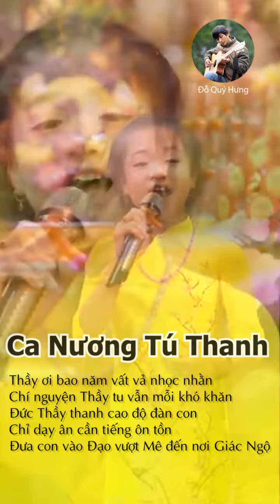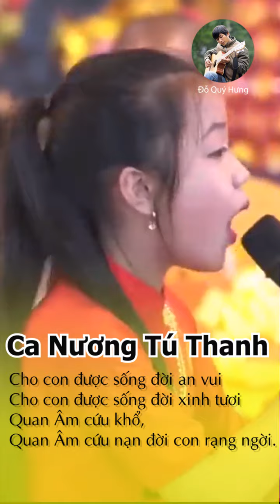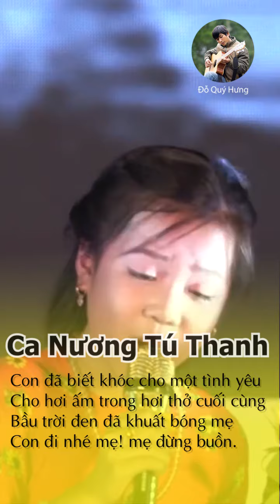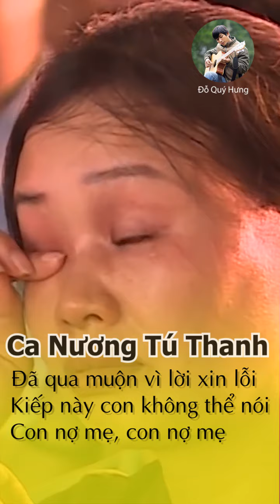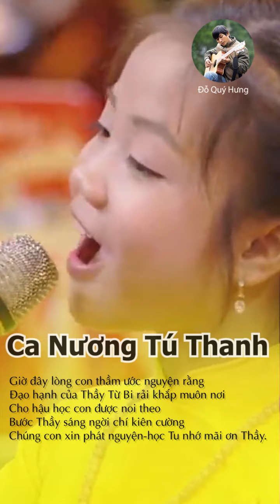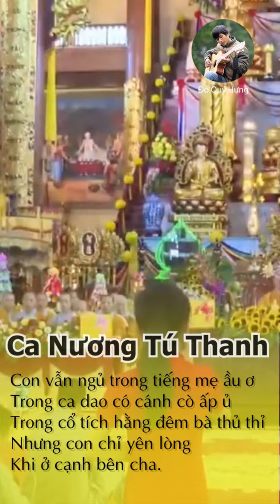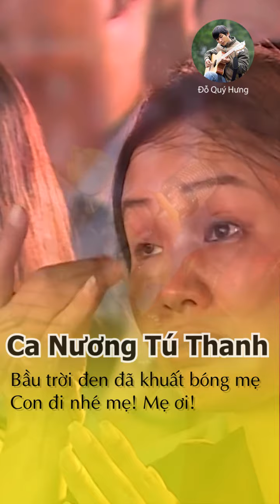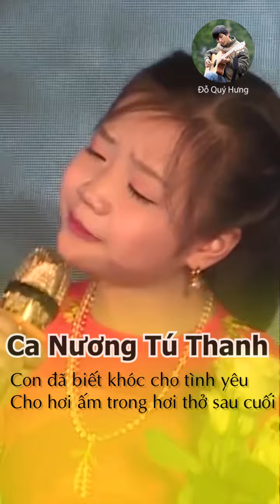Ca Nương Tú Thanh - Mashup Hàng Triệu Người Rơi Lệ